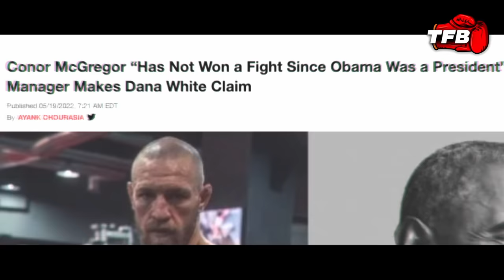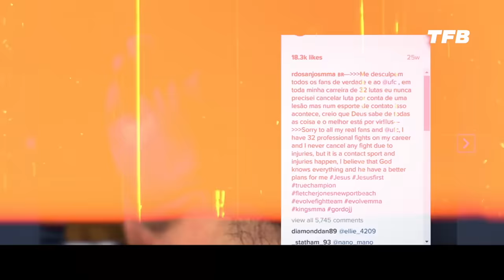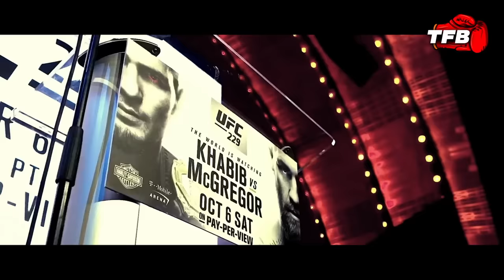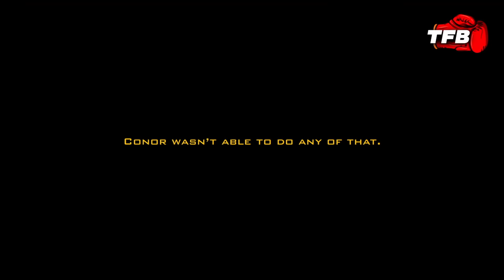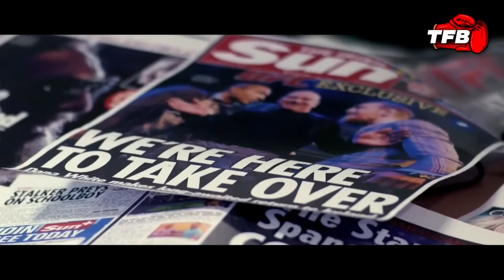The 3 Fights That SHATTERED Conor McGregor's Aura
Play Conflict of Nations for FREE on PC, iOS or Android